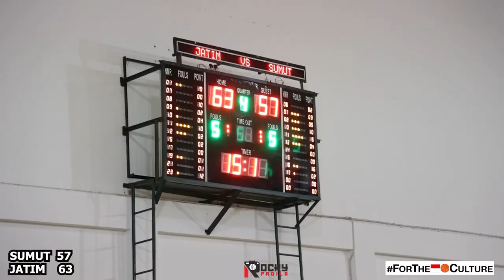FULL HIGHLIGHTS: Sumatera Utara vs Jawa Timur. TEGANG Sampe Abis, Jason & Gerrad Selamatkan JATIM.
Game highlights dari Semi-Final KEJURNAS KU-15 tahun di Pangkal Pinang antara Sumatera Utara dan Jawa Timur. Jason Hendrawan jadi leading scorer dengan 19 points. Abramovich dan Sakha membantu dengan 12 poin masing-masing.